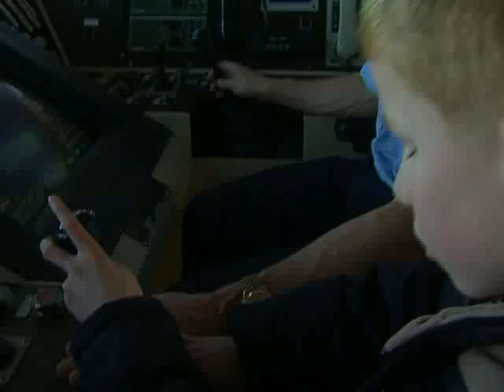Wat zie je als je niet kunt kijken? - deel 1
Je bent jong en blind of slechtziend. Wat betekent dat in je dagelijks leven?